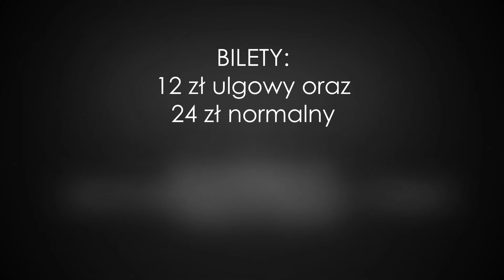Charytatywnie dla Mai Tyczyno - Kabaret Młodych Panów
Już 7 grudnia zapraszamy na charytatywny występ Kaberetu Młodych Panów. Cały dochód ze sprzedaże biletów zostanie przeznaczony na leczenie Mai Tyczyno. Bilety w cenie 12zł ulgowy i 24zł normalny można zakupić w Centrum Organizacji Pozarządowych przy ulicy Długiej 33 w Świdnicy lub w Galerii 44.